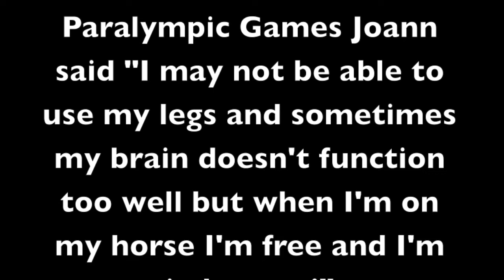Joann Formosa & Worldwide PB riding their winning London 2012 Gold Medal Test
Joann Formosa and Worldwide PB won Gold for Australia at London 2012 Paralympics. Joann attended the 2013 CDI as a special guest and rode her winning test.

Joann found her amazing partner Worldwide PB through Horsezone. To find your next superstar visit Horsezone.com.au